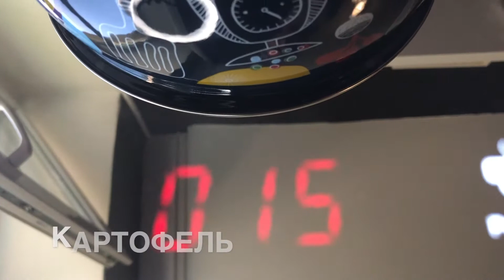Салат с тунцом, огурцом и яйцами | Салат король бала | Ну, Оочень Вкусный салат | Рецепты просто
Салат "Король бала" - это вкусный салат из рыбы, которая считается деликатесом. Салат " Король бала", я приготовила из тунца. И по праву тунец, как рыбу, считают деликатесом, потому что эта рыба полезная и безопасная.
Для салата я взяла консервированного тунца, картофель, яйца, укроп, репчатый лук, свежие огурцы, соль по вкусу, майонез. Салат " Король бала", готовится очень просто и быстро. Это как раз тот случай, когда лень готовить, но хочется что-то вкусного и необычного. Салат бюджетный. Подойдет как салат на праздник, так можно его приготовить и тогда когда захочется. Тем более, консервированный тунец, продается почти во всех магазинах.
На вкус тунец не имеет ярко выраженного вкуса рыбы, что еще говорит о его плюсе. Обладает тунец приятным запахом.
Тунец король бала не только в салате, но также является королём среди рыб.
Не знаете, что приготовить из тунца? Какое блюдо приготовить на праздничный стол? Какой салат приготовить из консервированной рыбы?
Предлагаю попробовать салат " Король бала" !!! Очень вкусный, полезный салат на скорую руку.

Делитесь с друзьями вкусной и полезной информацией. Готовьте уже проверенные рецепты!